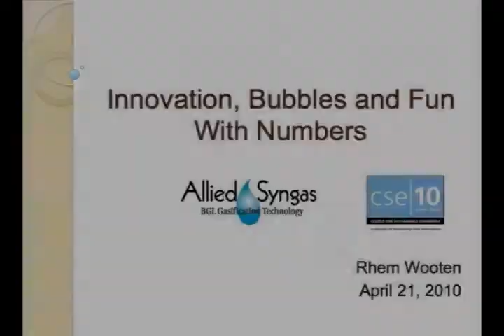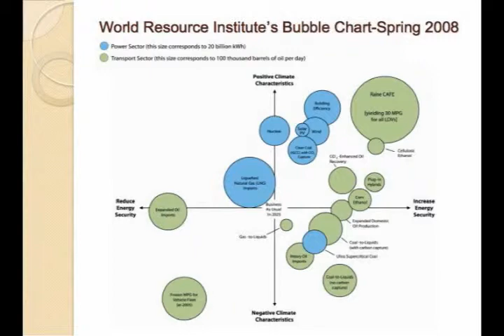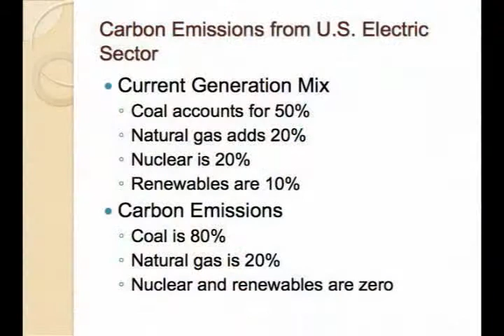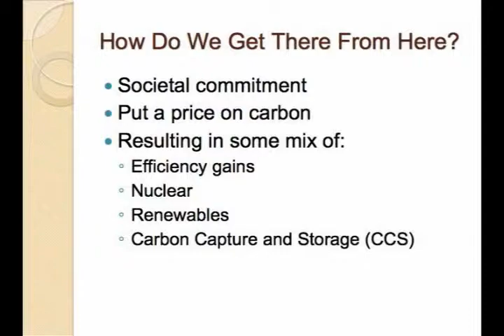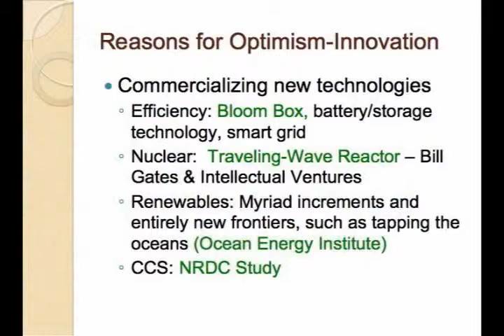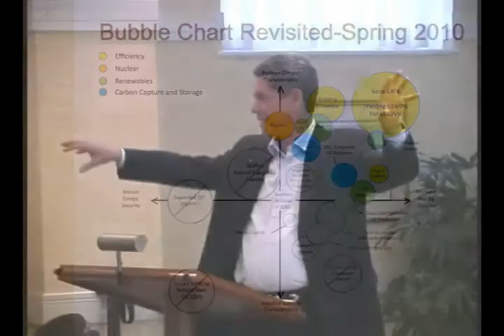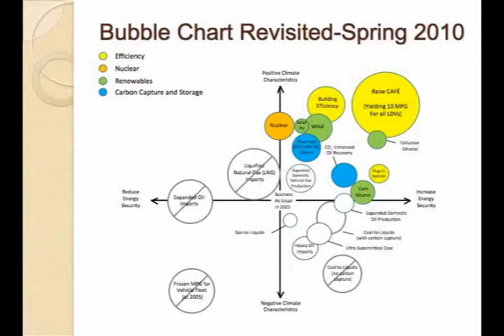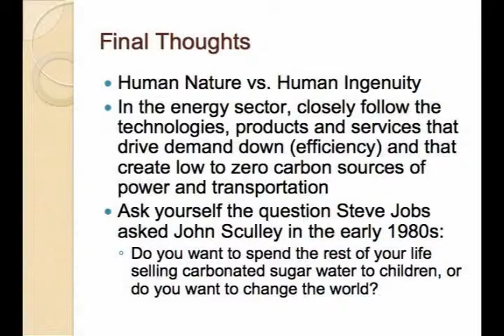CSE 10 Year Anniversary Keynote by Rhem Wooten, Allied SynGas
Center for Sustainable Enterprise (CSE) 10 Year Anniversary Keynote by Rhem Wooten at UNC Kenan-Flagler Business School.